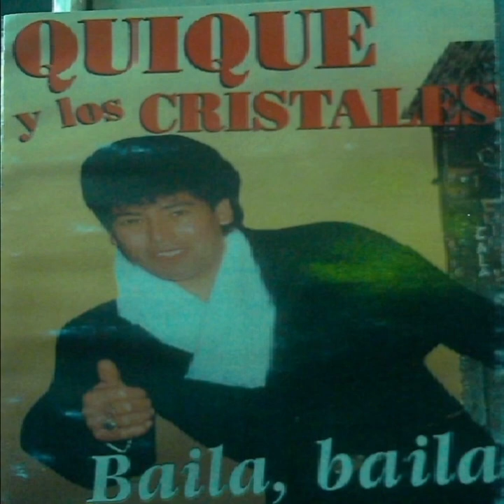Quique Y Los Cristales - Baila, Baila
Albun:Baila, Baila Año 1994